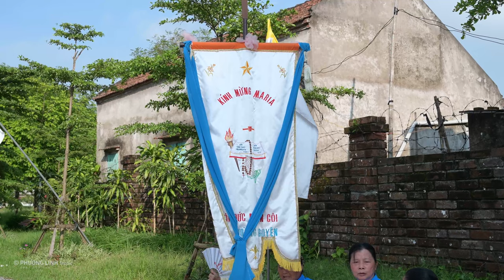Đồng tiến dâng hoa Giáo Xứ Hoàng Nguyên 31/05/2022